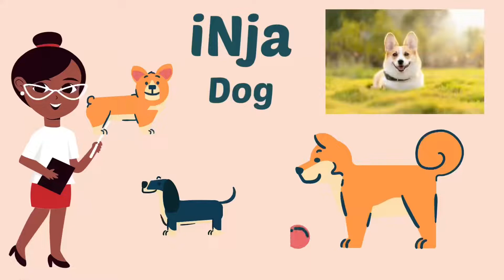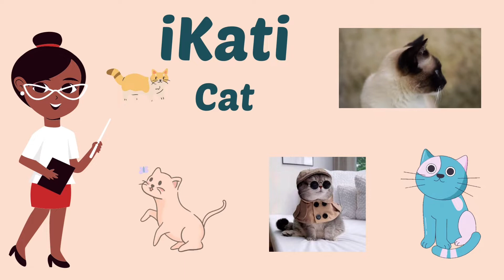Izilwane ZasePulazini-Farm Animals in IsiZulu